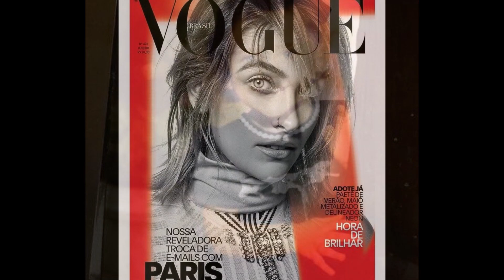Paris Jackson Happy Birthday 2020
Feliz cumpleaños Paris
Michael Jackson - For all time